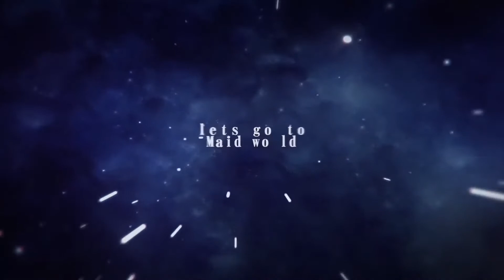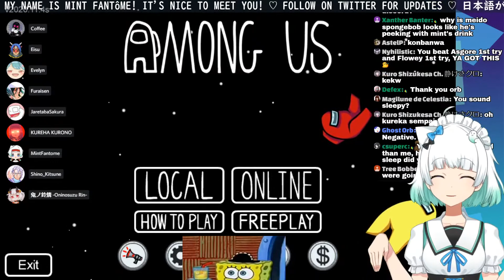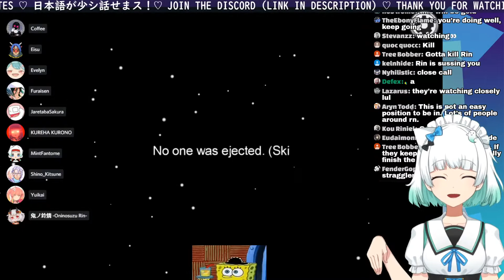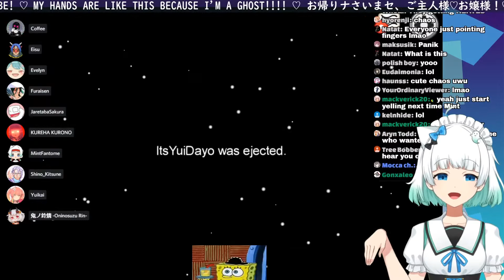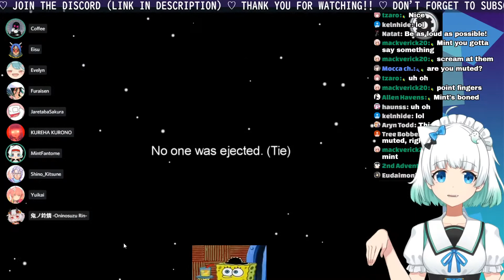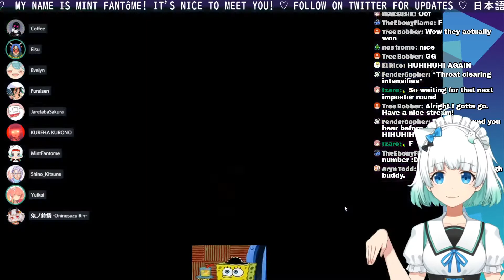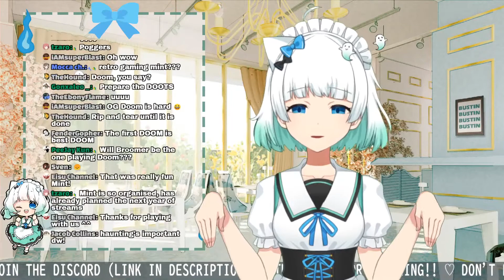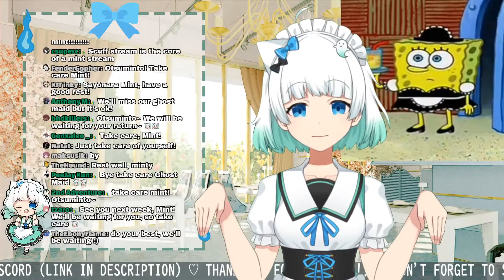20201114 【Among Us Vtuber Collab!!】MoeMoe Game Stream！♡ ミントLIVE ゲーム配信